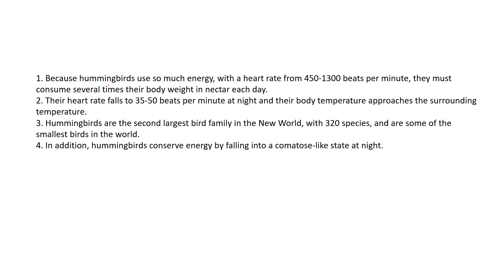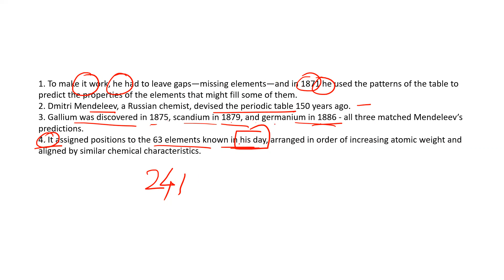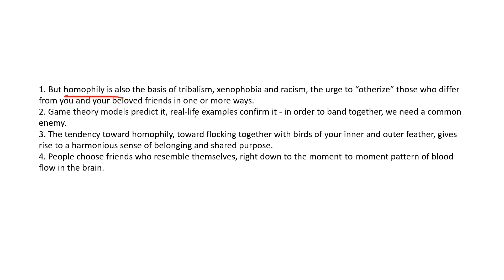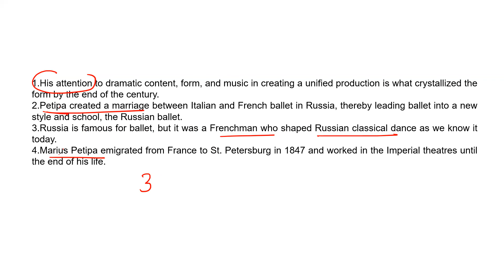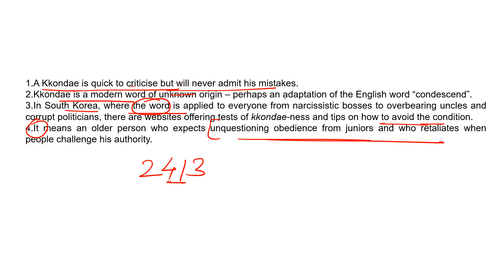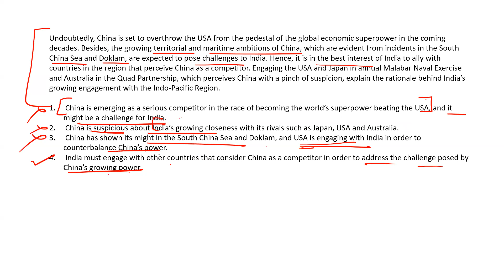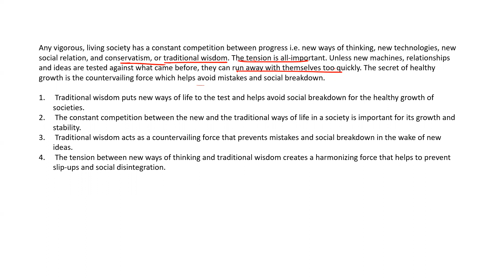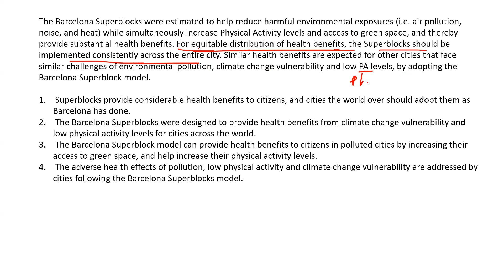Explanations to para based questions assignment 13 Jan 2024